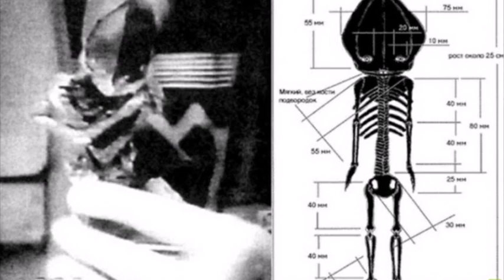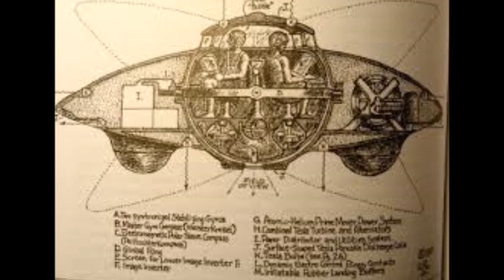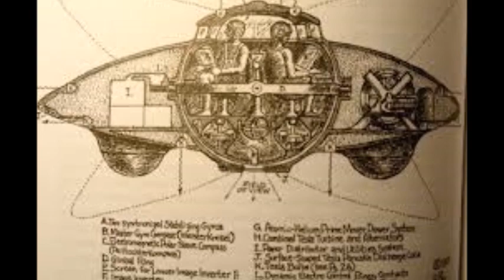உருசியா பறக்கும்தட்டை கண்டுபிடிக்கப்பட்டதா? | SundayDisturbers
The following are some of the significant alleged sightings of unidentified flying objects in Russia:

The Tunguska event of 1908, is considered to have been the explosion of a comet, though some regard it as an explosion of a UFO.
The Petrozavodsk phenomenon on September 20, 1977.
The Height 611 UFO incident on January 29, 1986, was a supposed UFO crash which happened in Dalnegorsk, Primorsky Krai.
The Voronezh UFO incident of 1989.
The Sassowo explosions were two mysterious explosions which occurred on April 12, 1990, and July 8, 1992, equivalent to 25 tons TNT.[1]
Early in 2012 a crashed titanium object, described as a "UFO fragment", was retrieved from a forest in the vicinity of Otradnenskoye, a rural locality in Novosibirsk Oblast, after strange sounds were heard there in December 2011. The smooth, silvery and U-shaped device, attached to a rounded section, and was not deemed to be related to space technology.